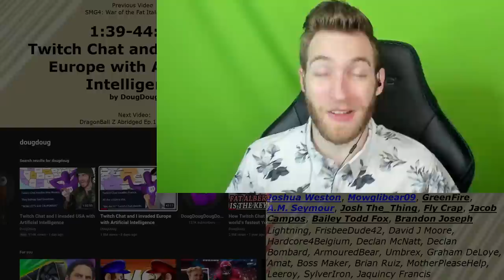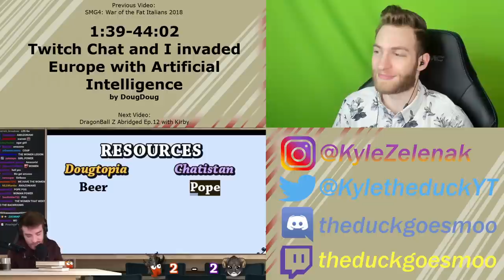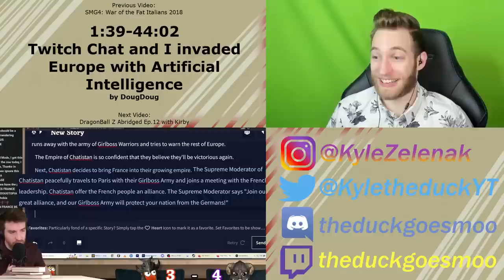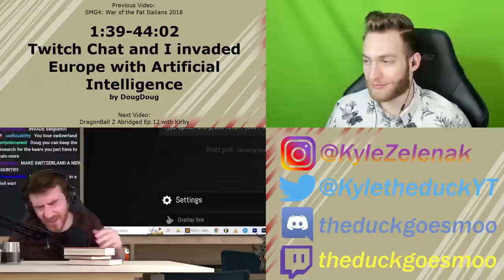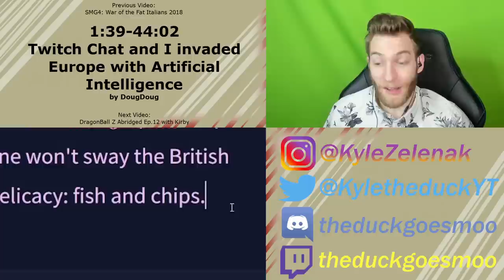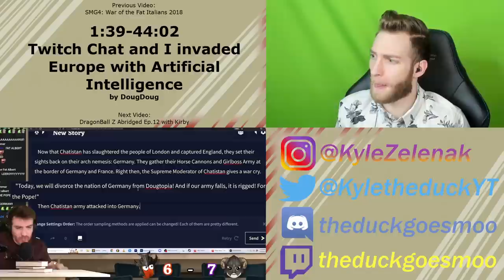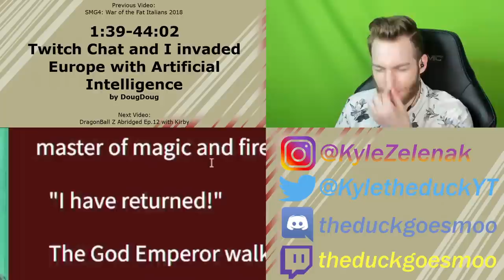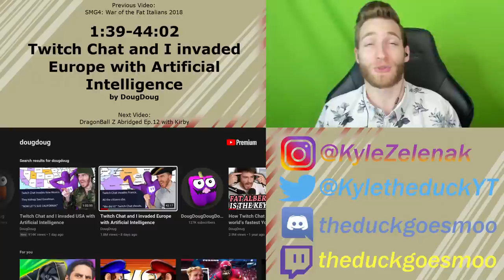THEY LOST THE POPE!! Reacting to "Twitch Chat and I invaded Europe with Artificial Intelligence"